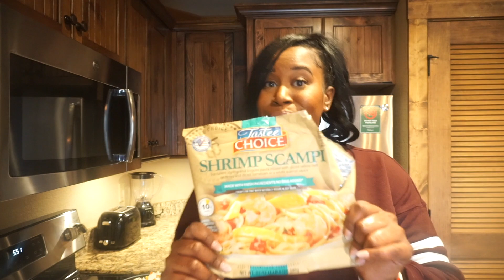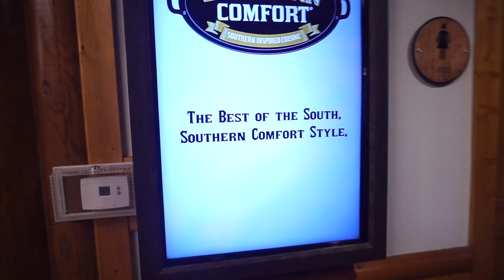Staycation Vlog|Westgate Smoky Mountains + Channel Changes + Life Updates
Hey guys!!! I am back with another vlog! Its been a minute so let's catch up!